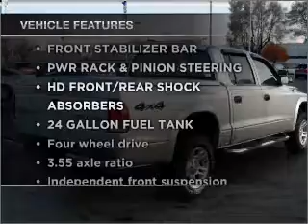2004 Dodge Dakota Quad Cab - Kokomo IN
Year: 2004
Make: Dodge
Model: Dakota Quad Cab
Trim: Sport Pickup 4D 5 1/2 ft
Engine: 4.7 liter 8 cylinder 16 valve MPFI SOHC
Transmission:
Color: Silver
Mileage: 47600
Address:
1220 East Boulevard